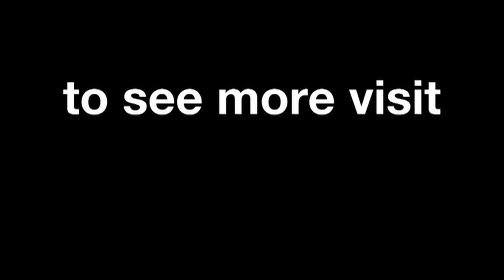The crashes of MotoGP™ from an OnBoard point of view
A crash can be cased by many different factors, be it rider error or a mechanical problem, yet the result is unfortunately almost always a trip back to the pits -- if a rider is lucky to escape injury. MotoGP™ takes a look at some of the 2012 season's incidents from an OnBoard perspective.